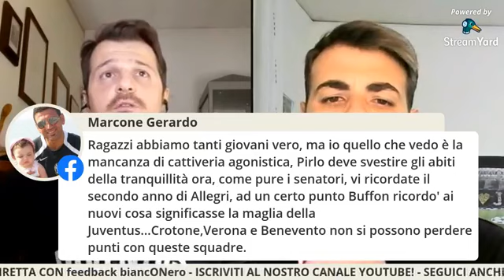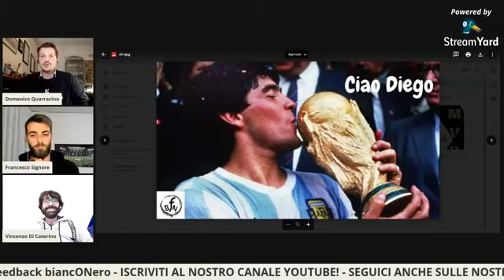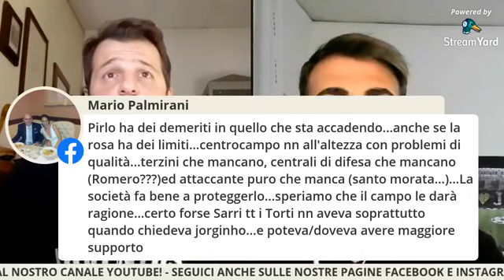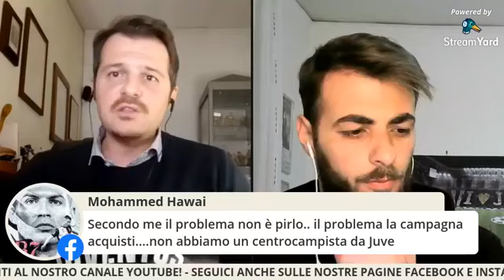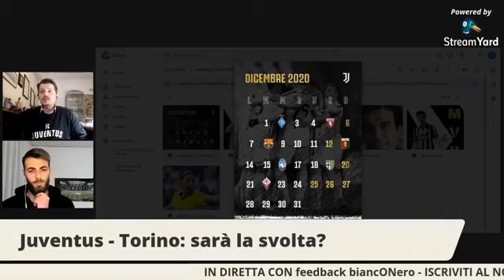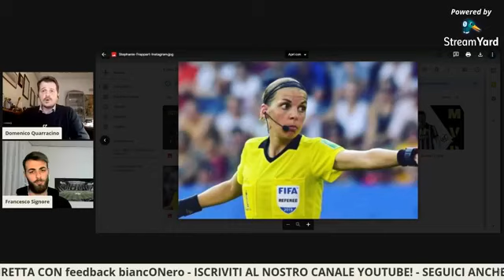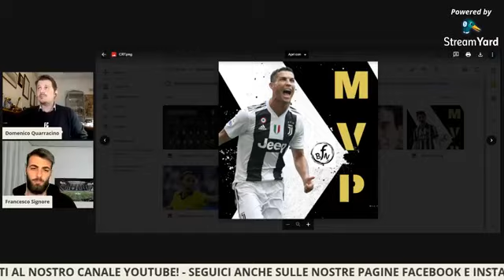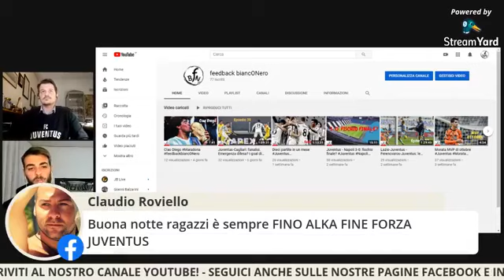Benevento-Juventus: l'analisi; Pirlo: il tifo è diviso.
Segui le dirette sulla nostra pagina facebook
Seguici anche su instagram per altri contenuti esclusivi!